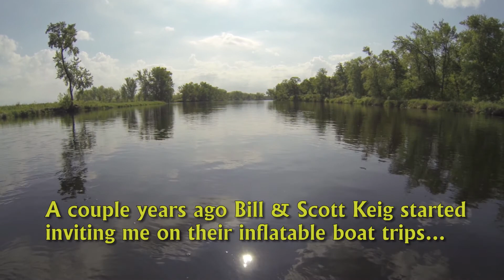Adventures in Inflatable boats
A special thank you to my friends Bill and Scott for inviting me on their adventures.